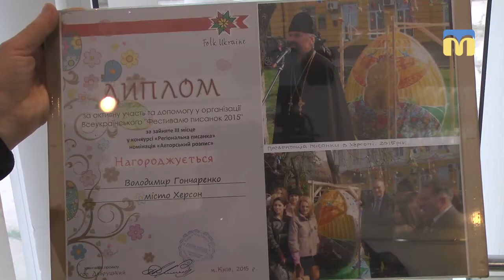Нерукотворні образи в Миколаєві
Виставка херсонського художника Володимира Гончаренка відкрилась у Галереї на Спаській, 45. Митець запропонував миколаївцям подивитись на картини і відгадати - хто на них зображений.